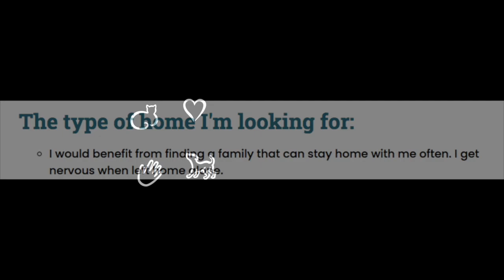Meet Sango!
Sango is a 7 month-old German Shepherd who can be a bit shy at the shelter. But give her some toys and treats and watch her open up! Meet her today at Oregonhumane.org/adopt